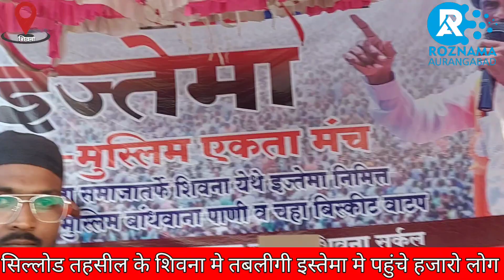शिवना इस्तेमा में हिंदू मुस्लीम एकता| हिंदू भाइयों ने की हजारों मुसलमान की सेवा|सुबह से रात 9 बजे तक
सिल्लोड तहसील के शिवना इस्तेमा में हिंदू मुस्लीम एकता| हिंदू भाइयों ने की हजारों मुसलमान की सेवा|सुबह से रात 9 बजे तक की मुसलमानो की सेवा